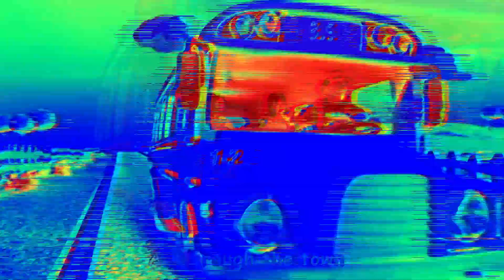CocoMelon Wheels on the Bus Sound Variations in 51 Seconds | 7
*All Variations in this Video are created by me (Alike SV7)